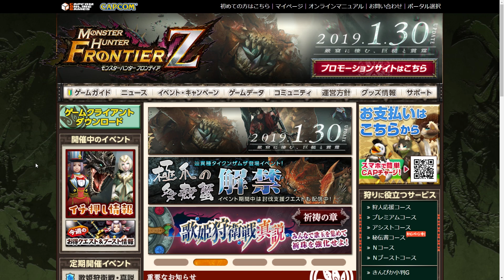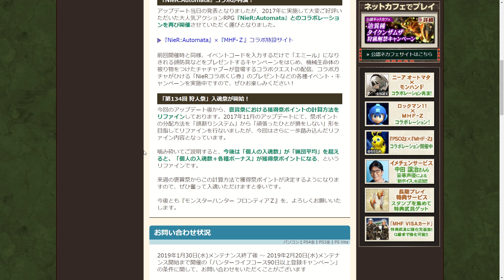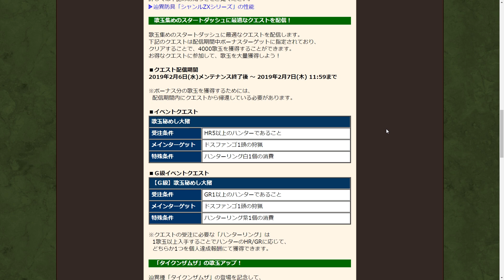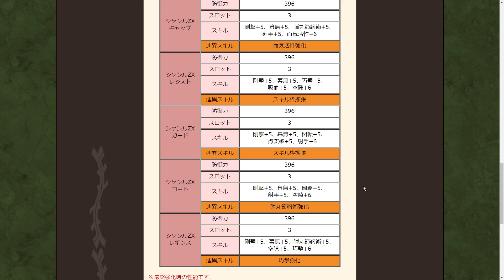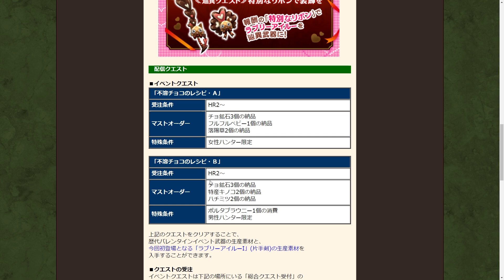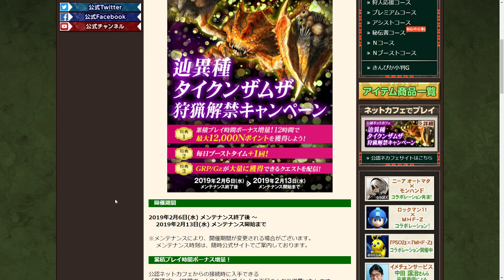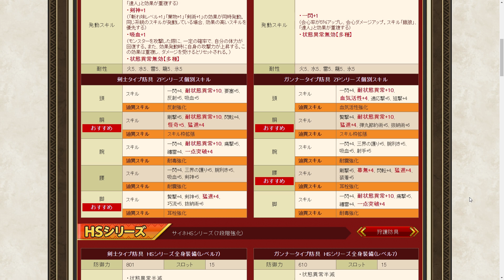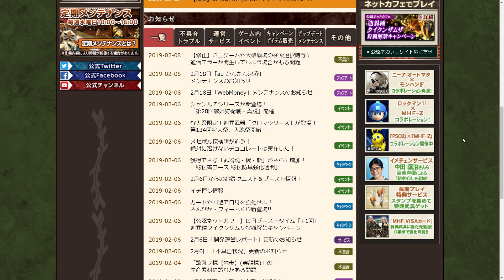【MHF-ZZ】今週のココ！シャンルZ登場28回祈祷の章・134回入魂祭・バレンタインイベント・秘伝強化週間・フィーネくじ登場など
RAZER/Orbweaver Chroma